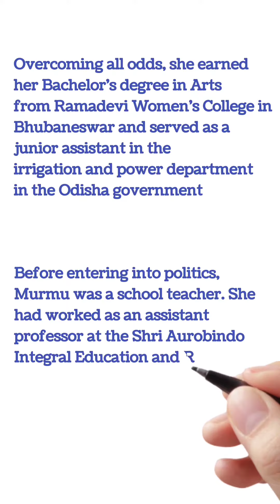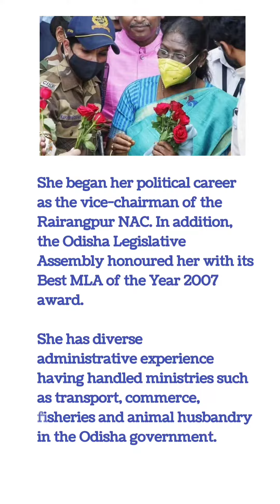KNOW YOUR PRESIDENT || WHO IS DRAUPADI MURMU || 15th PRESIDENT ||ASSAM PREP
Daughter of a tribal family coming from a very ordinary house in Odisha, Draupadi Murmu has been elected as the 15th President of India. The 2022 Indian Presidential Election was the 16th presidential election that was held in India on the 18th of July 2022. Murmu becomes India’s first woman tribal president. She also becomes the second woman to hold the post after Pratibha Patil. The tenure of incumbent president Ram Nath Kovind will end on 24 July.

GUYS DO LIKE||  COMMENT || SHARE